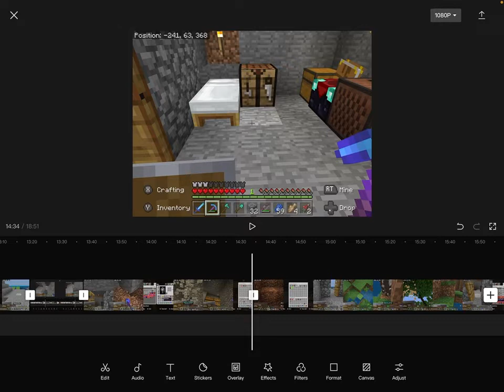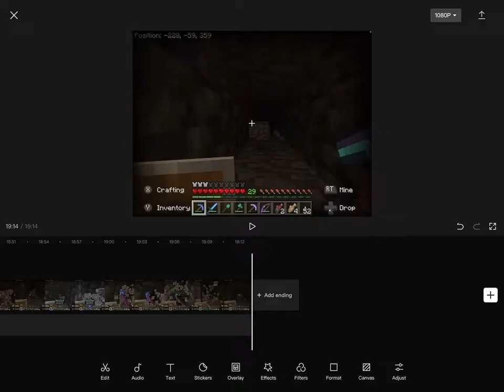Minecraft survival episode 3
Sorry for not uploading, tbh I forgot I had a yt channel!